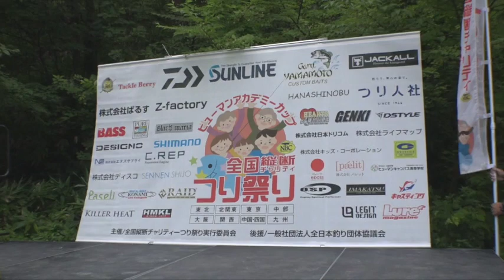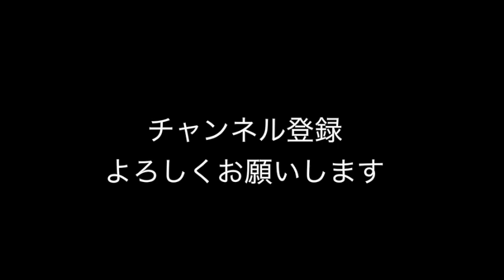つり祭りin前川ダム Go!Go!NBC!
カテゴリ
スポーツ